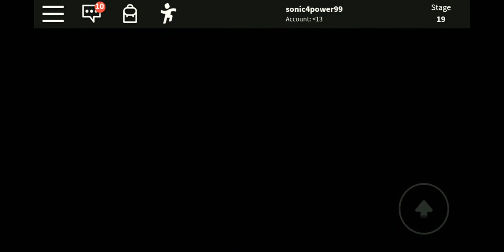Dentist appointment :, (little smirk)